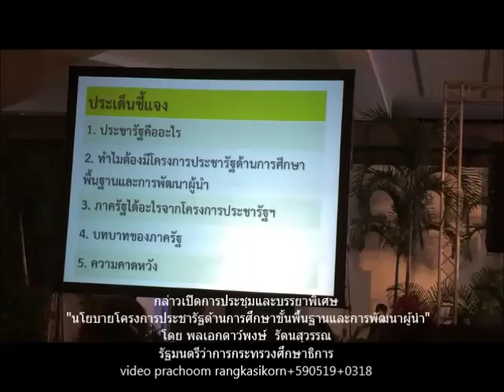012+590502+รร ประชารัฐ+ดาว์พงษ์+ประเด็นชี้แจง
กล่าวเปิดการประชุมและบรรยาพิเศษ
 "นโยบายโครงการประชารัฐด้านการศึกษาขั้นพื้นฐานและการพัฒนาผู้นำ"
โดย พลเอกดาว์พงษ์  รัตนสุวรรณ
รัฐมนตรีว่าการกระทรวงศึกษาธิการ
การประชุมเชิงปฏิบัติการชี้แจงแนวทางการดำเนินงานโครงการโรงเรียนประชารัฐ
ณ โรงเเรมแอมบาสเดอร์ ซิตี้ จอมเทียน จังหวัดชลบุรี
video prachoom rangkasikorn+590519+0318